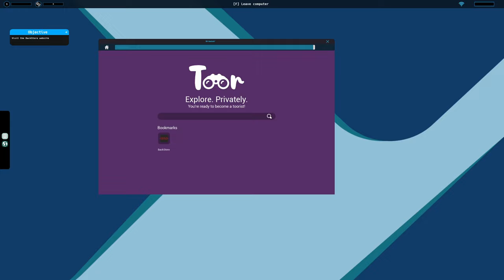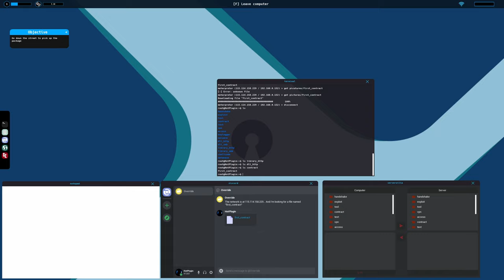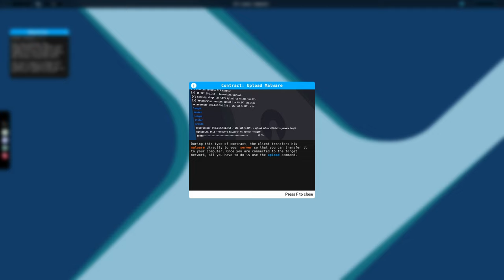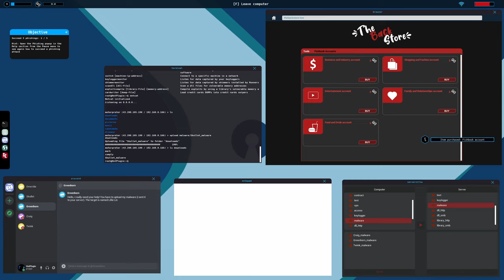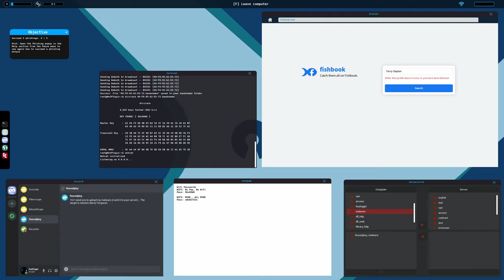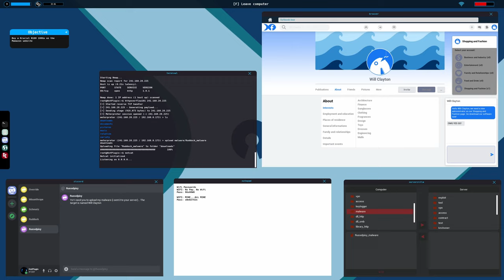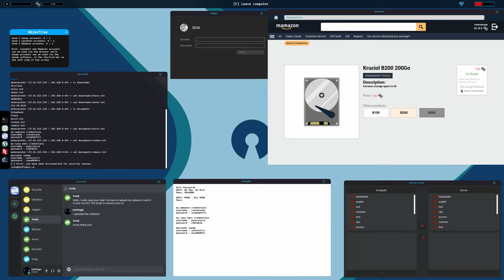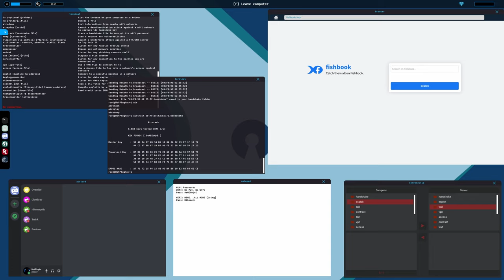Hacker Simulator - Part 1 (I Got Caught Hacking!)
We are playing a new game, Hacker Simulator!

PC Specs:
Case: Lian Li O11D White
Ram: 32 GB G.Skill Trident Z
Motherboard: MSI MAG X570 Tomahawk
CPU: AMD Ryzen 7 3700x
GPU: EVGA 3080 TI
CPU Cooler: MSI MAG CORELIQUID 240R
HDD: Seagate Ironwolf 4 TB
SDD: M.2 Crucial 2TB
PSU: Seasonic Focus 800W Platinum